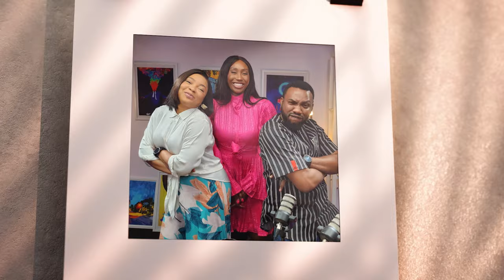Episode 6 | Having and Raising A Child with Sickle Cell | DPP | Season 2 - PART A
On this week's episode we invited our friends, Segilola and her husband to share with us their experience of raising their child who has sickle cell anemia.

Credit:
Hosts: Linda Ejiofor Suleiman and Ibrahim Suleiman

Producers: Chidinma Igbokweuche and Linda Ejiofor Suleiman

DOP/Editor: Hilary Zin Gabriel

Sound: Kenny West

Executive Producers: Ibrahim Suleiman and Chuka Ofili

Special Thanks: Studiopedia

MUSIC CREDIT
Scandinavianz- Vacation (Vlog) D-L by Scandinavianz
 / scandinavianz

 • Vacation – Scandinavianz (No Copyrigh...